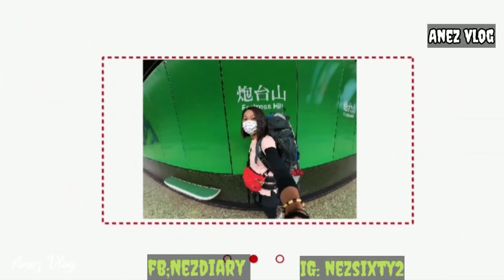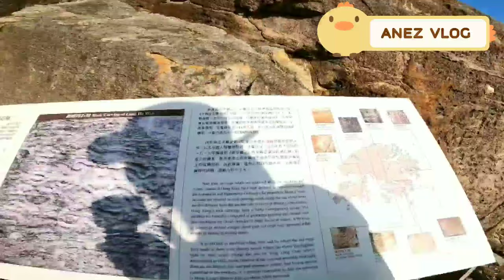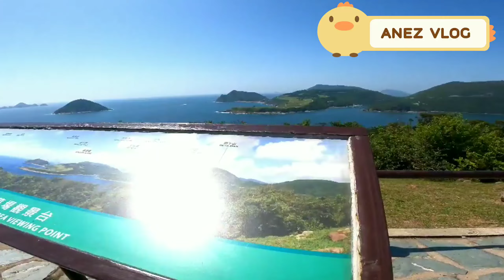Running Around Lung Ha Wan Country Trail Clear Water Bay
Berlari di daerah saikung tepatnya di Lung Ha Wan
Country Trail Clear Water Bay
lumayan NGOs ngosan.